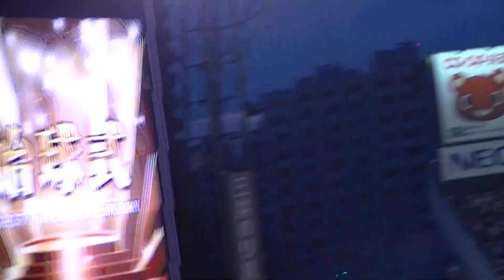R5年9/14 楽天＆オリックス 「選手入場、始球式」